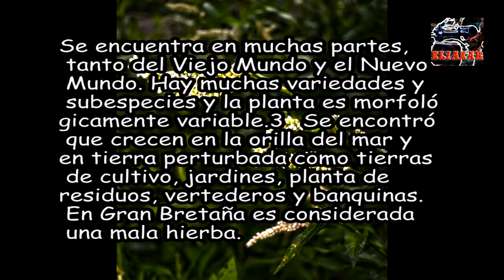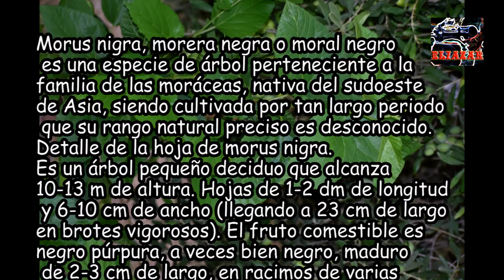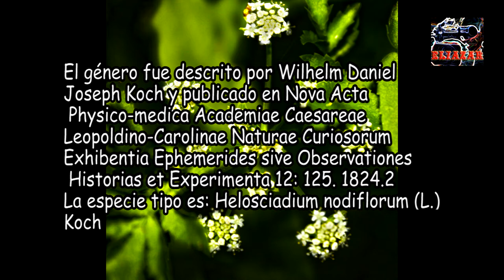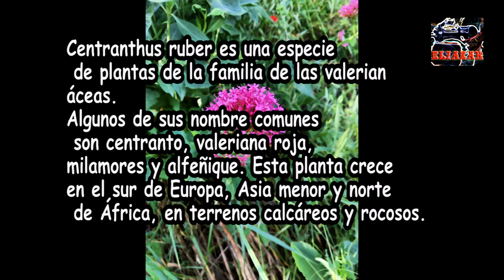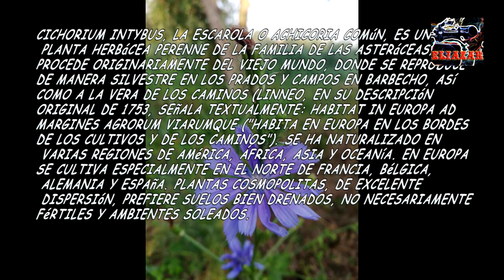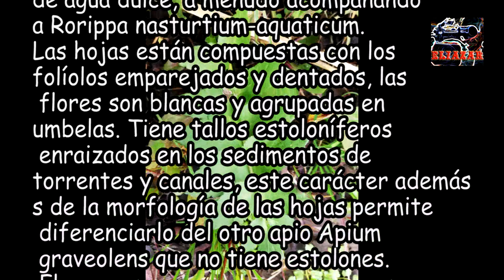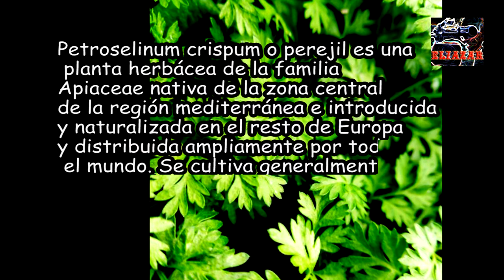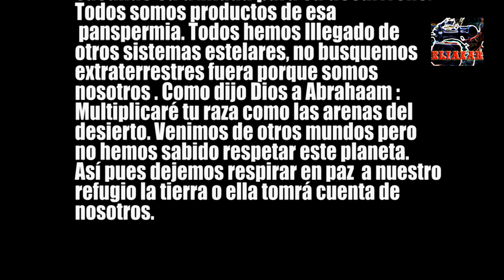PASEO BOTÁNICO-BOTANICAL WALK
Cuando paseamos por el campo las flores y sonidos maravillosos de vida como los de las aves nos saludan .¿Pero que hacemos para que estos seres sigan deleitándonos con la vista y sus bellos cantos y las cigüeñas con sus llamadas matinales?. ¡ Nada de nada . Cada ser desciende , en su evolución de otras evoluciones antes de llegar el hombre a la tierra .
En este trabajo no me ha ayudado nadie pues la persona que podía haber colaborado, la bibliotecaria, no le dio la gana y tampoco el concejal de  medio "ambiente" .
Solo el recuerdo de un antepasado de mi familia , contemporáneo de Ramón y Cajal, Dn. Blás LÁZARO E IBIZA . Búsquenlo en Google o en libros de botánica . También componente de la sociedad de Librepensadores .¡Búsquenlo!.
Buscando los nombres con una aplicación en el móvil y páginas de información botánica y Wikipedia con mis fotos y sonidos de años capturando aún en días de frío mi perro Yahveh y yo hemos andado por todos los rincones por donde solemos pasear todos los días por el antiguo tramo final del Guadalope antiguo . Solo pedir una cosa para terminar . ¡Respeten el medio ambiente! .

When we walk through the countryside the flowers and wonderful sounds of life like those of the birds greet us.But what do we do so that these beings continue to delight us with the sight and their beautiful songs and the storks with their morning calls?. Nothing at all. Each being descends, in its evolution from other evolutions before man reaches the earth.
In this work no one has helped me because the person who could have collaborated, the librarian, did not feel like it and neither did the councilor for the "environment".
Only the memory of an ancestor of my family, contemporary of Ramón y Cajal, Dn. Blás LÁZARO E IBIZA. Look it up on Google or in botany books. Also a component of the society of Freethinkers.¡Búsquenlo!.
Looking for the names with an application on the mobile and pages of botanical information and Wikipedia with my photos and sounds of years capturing even on cold days my dog Yahweh and I have walked through all the corners where we usually walk every day through the old final stretch of the ancient Guadalope. Just ask for one thing to finish. Respect the environment! .